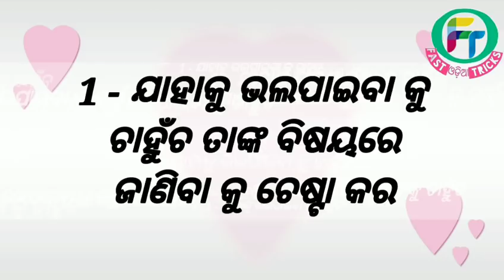Jhia nku Bhala Paibara Super Fast 11 new Love Tips & Tricks 2018 ll FastOdiaTricks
Jhia nku Bhala Paibara Super Fast 7 Love Tips & Tricks 2018 ll FastOdiaTricks

Hello Friends Aji A video re janiba 2018 re jhia nku bhala paiba ra new tarika.. Sethi pain A video ku dekha ntu...